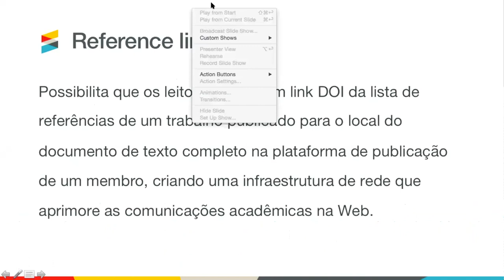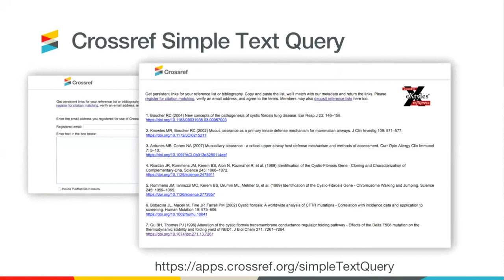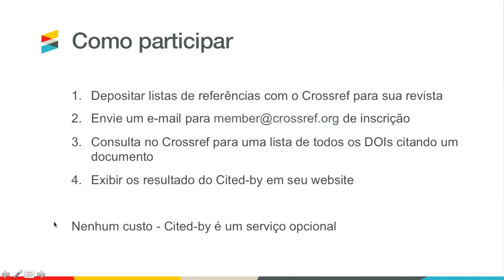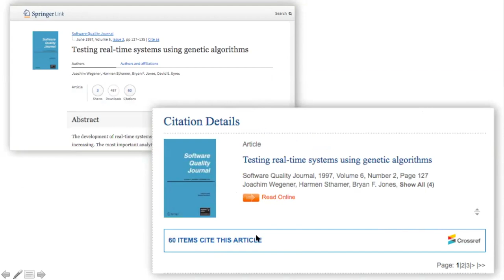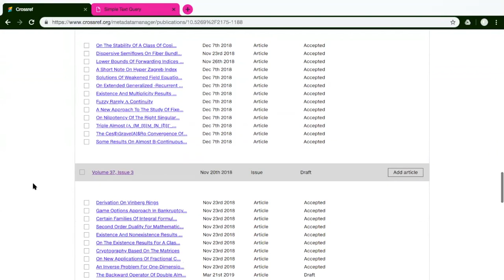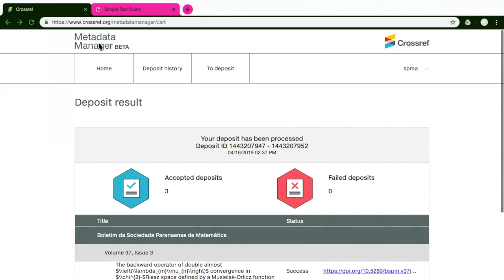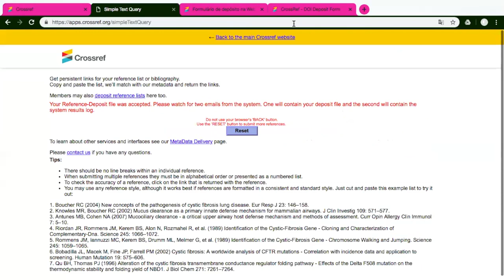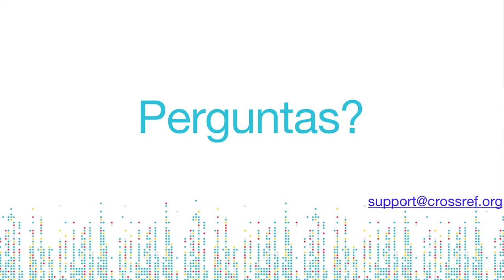Reference Linking & Cited By webinar, in Portuguese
Referência Linking & Cited-By - em Português. O webinar foi realizado na terça-feira, 16 de abril, às 14:00 horas. (UTC-3).

Este seminário on-line fornece uma visão geral de como participar dos serviços de referência de referência e referência da Crossref. O webinar será apresentado em português.

Quem deve comparecer:
-Novos membros da Crossref
-Editor de produção editorial
-Biblioteca
-Service Providers & Hosting Platforms
-Equipamento técnico
-Vendas

Reference Linking & Cited-By - in Portuguese. The webinar was held on Tuesday, April 16, at 2:00 p.m. (UTC-3).

This webinar provides an overview of how to participate in Crossref Reference Linking & Cited-By services. The webinar will be presented in Portuguese.

Who should attend:
-New Crossref Members
-Editor of editorial production
-Library
-Technical equipment
-Sales